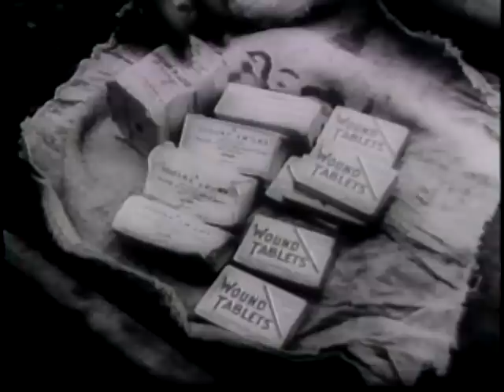Armistice Day In France (1944)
National Archives and Records Administration - ARC 39145, LI 208-UN-1027 - Armistice Day In France (1944). Series: Motion Picture Films from "United News" Newsreels, compiled 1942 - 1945. Part 1 shows ceremonies at Compiegne. Part 2, allied troops advance through mud and snow in Europe. Part 3, the German battleship Tirpitz is bombed and sunk on the coast of Norway. Shows Hitler at its launching in 1939. Shows British Air Marshall Harris. Part 4, Japanese-American soldiers rescue soldiers of the 36th Division surrounded in France.